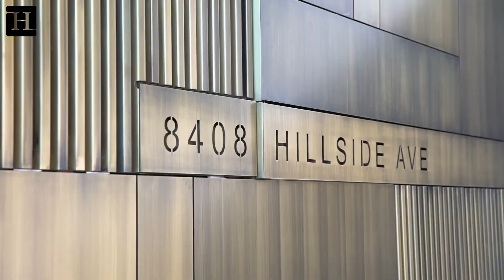Inside a $39,975,000 Hollywood Hills Estate | Mansion Tour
From world-renowned architectural design firm, Saota, this 20,000 sq. ft. estate is set on a promontory with unparalleled 300 degree city skyline views boasting unmatched design and exquisite bespoke finishes throughout. Automated glass sliding doors create a seamless confluence from the interior living spaces to plentiful outside seating and dining areas, including a 175-foot linear pool culminating in a waterfall cascading into an atrium garden. A 15-foot outdoor television rises from the ground with horizontal and vertical rotation, visible from every room in the house. Enormous entertainer's rooftop deck, state-of-the-art theater, curated wine cellar, glass elevator, unrivaled security and audio/visual integration, and a spa retreat replete with wet and dry sauna, cold and hot water plunge pools, and massage therapy. Private driveway leads to a multi-car garage. Unquestionably the most impressive property ever built above the Sunset Strip.

Credits:
BERLYN MEDIA
Jason Oppenheim
The Oppenheim Group